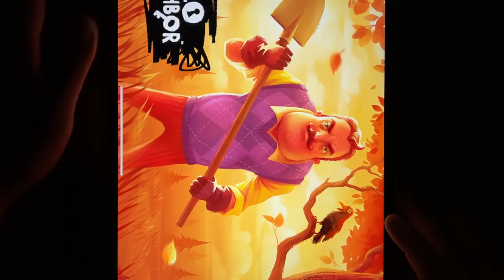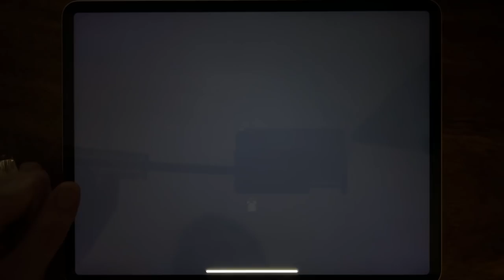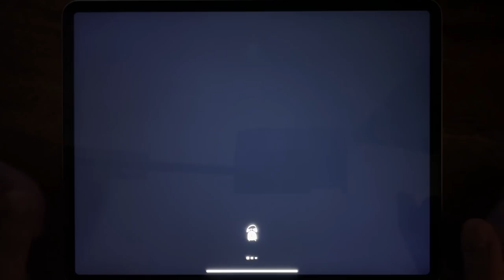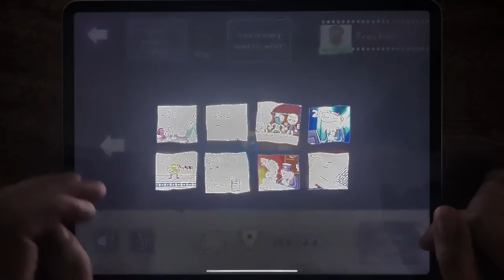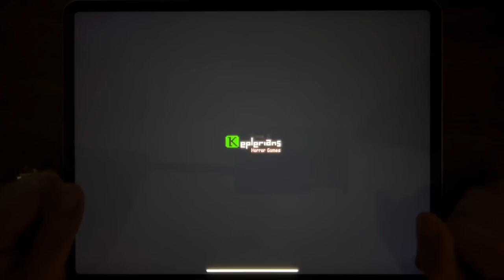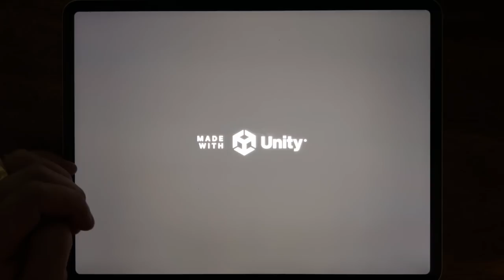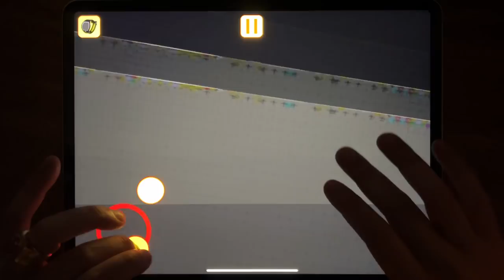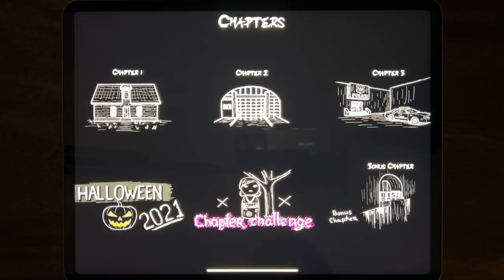Subway Surf, Hello Neighbor, Troll Quest Internet Memes, Mighty Micros, Mr Meat, Back Rooms...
Subway Surf, Hello Neighbor, Troll Quest Internet Memes, Mighty Micros, Mr Meat, Back Rooms, SCary Escape, Mr. Dog: SCary Story